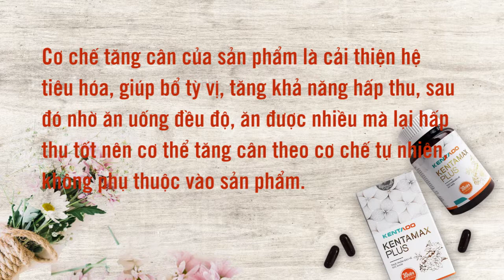NHỮNG THẮC MẮC THƯỜNG GẶP KHI MUA SẢN PHẨM KENTAMAX PLUS!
Đây là các thắc mắc thường được hỏi nhất khi mọi người bắt đầu tìm hiểu sản phẩm tăng cân.
Tham khảo thêm để giải đáp các thắc mắc mà mình đang băn khoăn nhé :)

CÔNG TY CỔ PHẦN KENTADO
- Địa chỉ Tòa nhà Royal Building, 225 Nguyễn Xí , P.13, Q. Bình Thạnh, TP.HCM
- Điện thoại 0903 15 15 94 hoặc hotline 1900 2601
Cám ơn các bạn đã xem video
Chúc các bạn tăng cân nhanh chóng..!